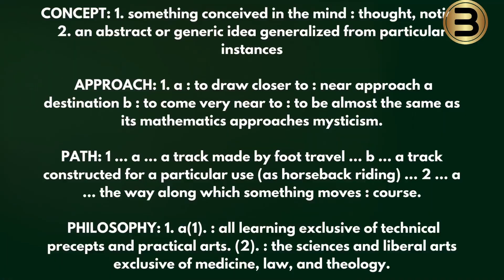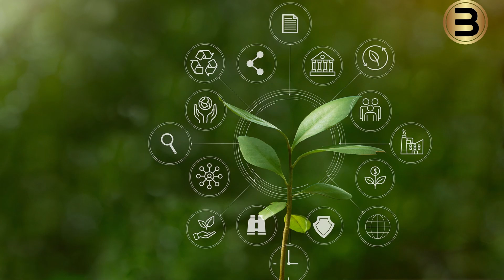Finna: The Oromo Pathway to Comprehensive Growth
The term “Finna” in the Oromo language broadly translates to development, progress, or growth. However, its meaning extends beyond conventional definitions. Finna can be seen as a multifaceted concept that encompasses elements of a philosophy, an approach, and a path.

00:00:00 Introduction to Finna
00:03:08 The Deep Roots of Finna
00:05:43 The Seven Phases of Development
00:09:31 The Role of Gadaa and Safuu in Finna
00:11:10 Sustainability—The Heart of Finna
00:12:21 Finna—A Model for Inclusive Progress
00:14:07 Finna in Education
00:15:55 Finna in Global Policy and Governance
00:17:05 The Enduring Legacy of Finna

Freedom is precious and of utmost priority for an individual and for any society. Birmaduu produces and presents educational videos that enrich the whole person and foster freedom, equality, justice, and democracy. Accordingly, it presents monologues, conversations, analyses, opinions, and debates.